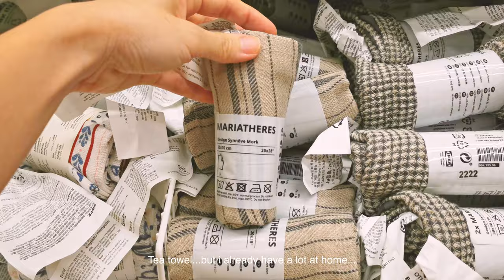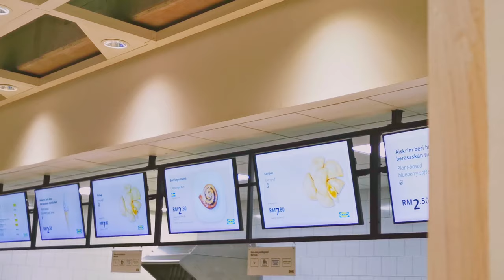Cleaning New Cookware | Making Lemon Madeleine | IKEA shopping | No Cream mushroom soup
Hello, this is Ebeullin. 🥰

Today, I would like to share with you some tips for cleaning new cookware. I hope it helps.

📍Video content
00:29 - Lemon Madeleine (See @JadoreRecipe
03:43 - Cleaning new cookware
06:07 - No cream mushroom soup
07:58 - IKEA shopping